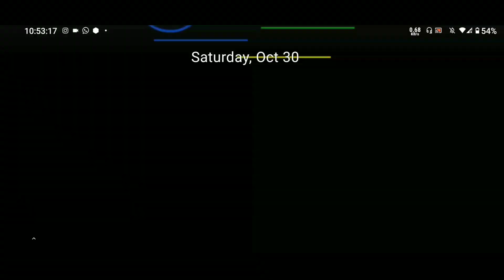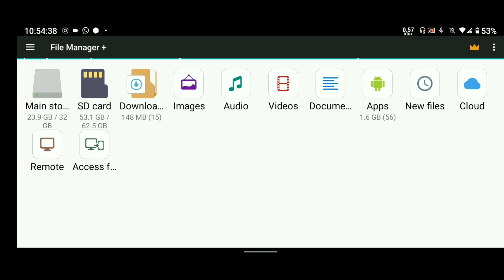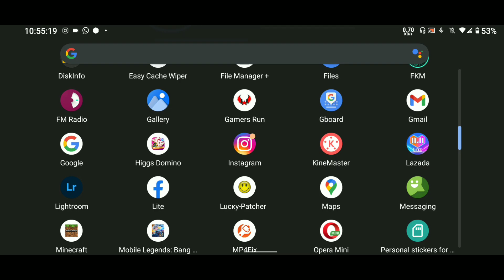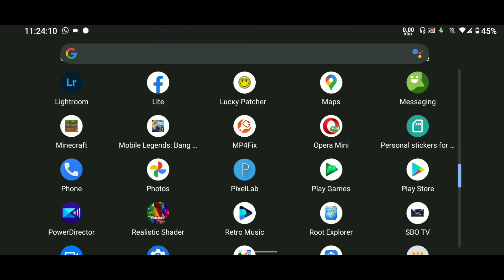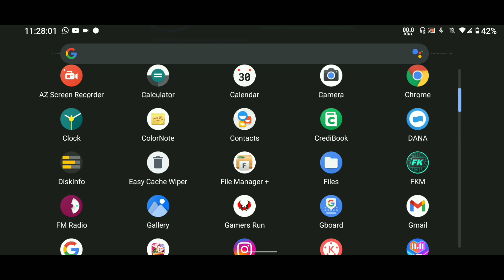Cara Kompres / Memperkecil Data Game Mobile Legend Tanpa Hapus Skin & Tanpa Error Terbaru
How to Compress / Minimize Mobile Legend Game Data Without Removing Skins & Without Errors Lats

I apologize in advance if there are any wrong words
In this video, I again provide a tutorial on how to compress or reduce the size of the mobile legend game data, where the data size itself is already at 6GB (on my cellphone). So with this method, it is hoped that the rest of your internal storage can be more relieved and the game can reduce lag.
steady.

sorry the subtitles are not perfect
Edit Video: Kinemaster
Edit Thumb: Photoshop
Record: AZ Screen Recorder
Device: Redmi Note 7
RAM 3/32
Android 10 (ROOT)
Custom Rom: Reloaded 1001
Spek PC:
Proci: Core 2 Quad Q8400
Vga: Gtx 750 TI
RAM: Dual 4 + 2 GB